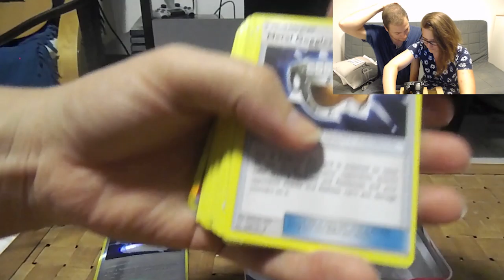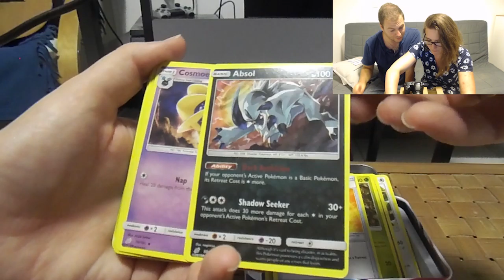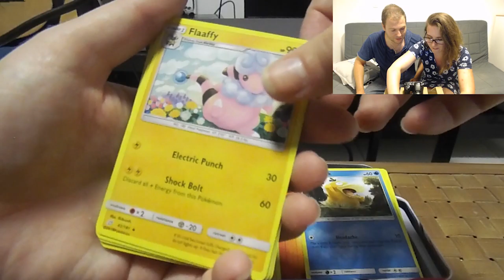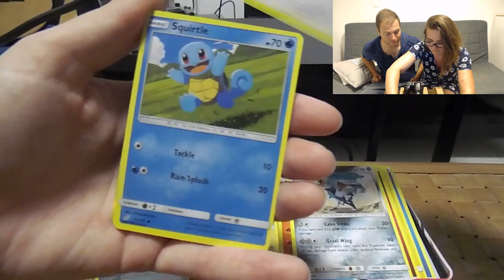OUVERTURE - FAUX TEAM UP D'UN CASINO